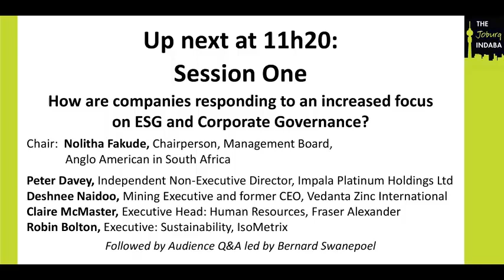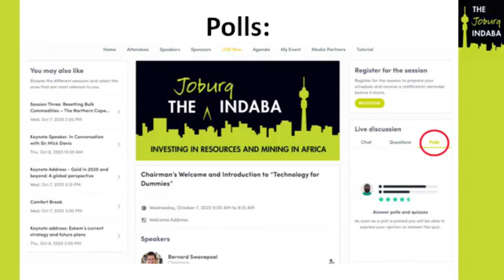IsoMetrix Premium Sponsor at the Joburg Indaba 2020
Robin Bolton, Sustainability Executive at IsoMetrix was in a panel discussion at the Joburg Indaba 2020 titled: How mining companies are responding to an increased focus on ESG and Corporate Governance.